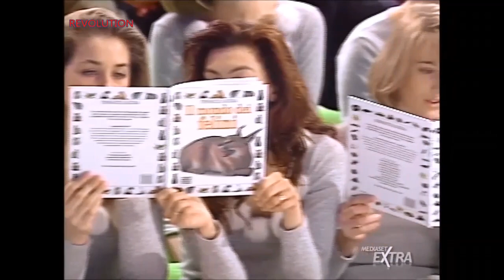ORIETTA BERTI PRESENTA (Rock&Roll) 18 Gennaio 93 PRIMA PUNTATA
Preserale del 1993 di Italia 1 trasmesso dal 18 gennaio al 30 aprile, ogni sera dal lunedì al venerdì, più un appuntamento con “il meglio di…” nella giornata di sabato.

La trasmissione, in onda dalle 19:10 alle 20, nasce sulla scorta del grande successo fatto registrare dalla seconda edizione di “Non è la Rai”. Realizzato nello Studio 1 del Centro Palatino con la stessa scenografia di “Non è la Rai”, “Rock & Roll” si basa inizialmente su una serie di gare di rock acrobatico (alle quali partecipano ballerini provenienti da diverse scuole di danza nazionali) e prevede uno spazio musicale dedicato ai bambini, che, accompagnati al pianoforte dal maestro Paolo Ormi, intervengono in studio per esibirsi in qualità di cantanti in erba. Tra le esibizioni dei ballerini e dei bambini, le ragazze di “Non è la Rai” propongono dei brani musicali, la maggior parte dei quali già ascoltati durante il programma pomeridiano.

Durante le prime settimane la conduzione del programma è affidata alla cantante Orietta Berti; a turno, alcune ragazze di “Non è la Rai” presentano le gare di rock acrobatico ed alcuni giochi. In un secondo momento, “Rock & Roll” cambia formula per non diventare altro che un “Non è la Rai” serale, senza la presenza della Berti, le gare di ballo e le canzoni dei bambini. Aumenta così lo spazio per le ragazze, prima tra tutte Ambra.